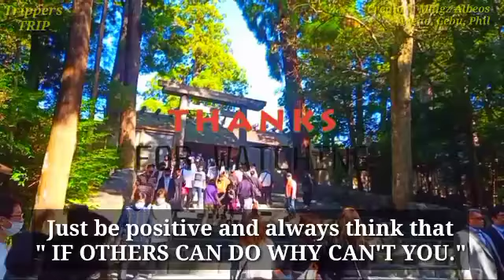SHINTO TEMPLE IN MIE - KEN JAPAN 🗾 (How do Japanese worship. )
Shinto shrines ( Jinja ) are places of worship and dwellings of kami, the Shinto "gods".